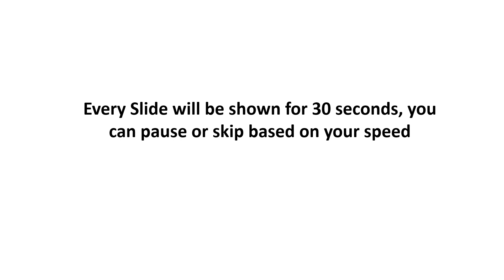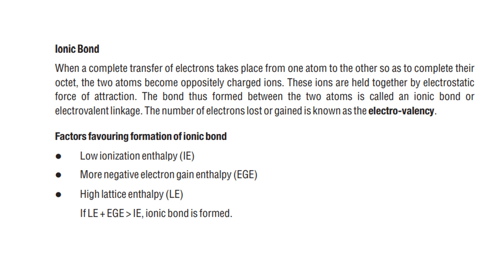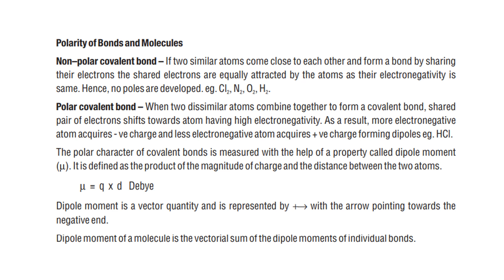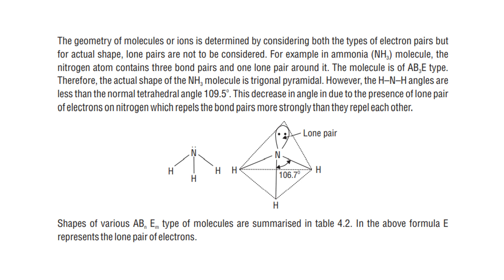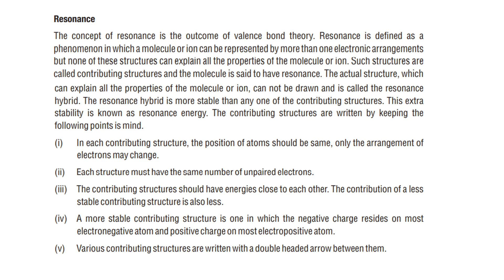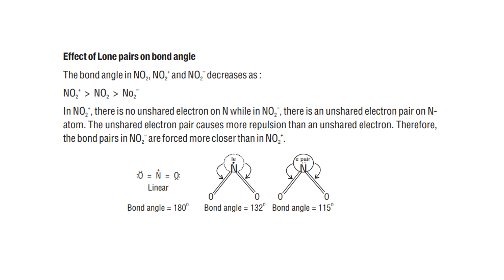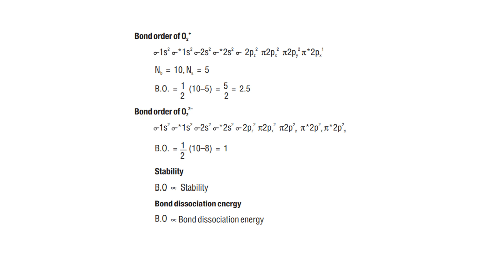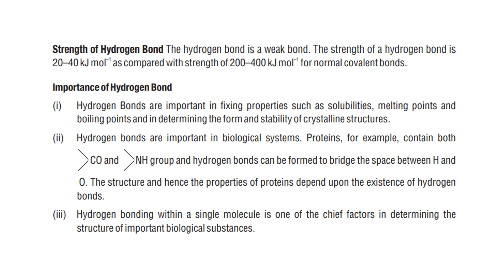Chemical Bonding and Molecular Structure One-Shot | Notes Made in Exam Point of View|Class 11 NCERT